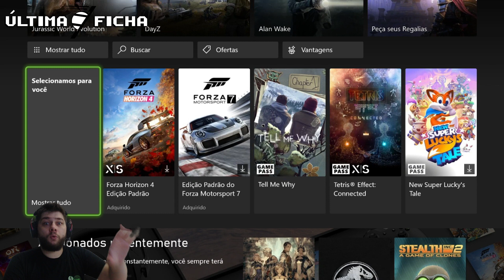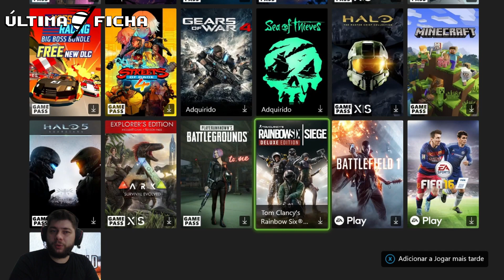GAME PASS | OS MELHORES JOGOS ESTÃO AQUI! DICAS E DESTAQUES DO GAME PASS INCLUINDO A BETHESDA!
Neste mais novo vídeo da nossa série do Xbox Series, nós análisamos o serviço do Game Pass. Será que o Game Pass é realmente o melhor serviço de todos? Quais são as dicas e destaques, incluindo a recente adição da Bethesda no Xbox Game Pass? Confira tudo aqui!

Quer comprar o Xbox Series S? Confira o link seguro para comprar o console